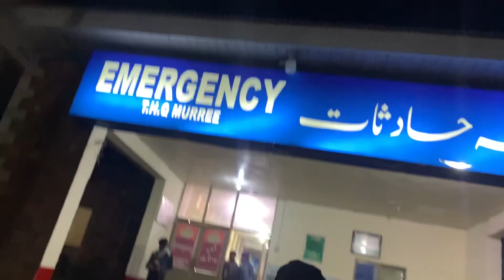Adventurous Trip to murree Enjoy with friends